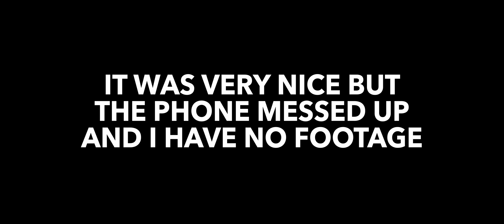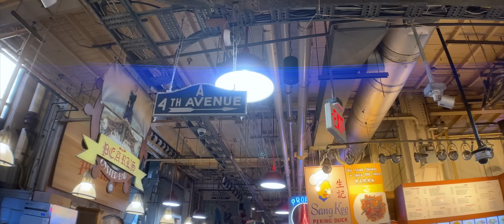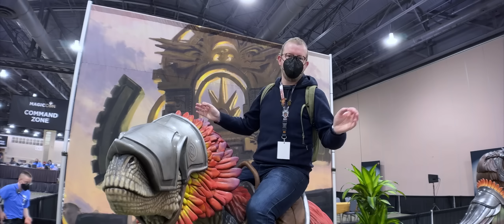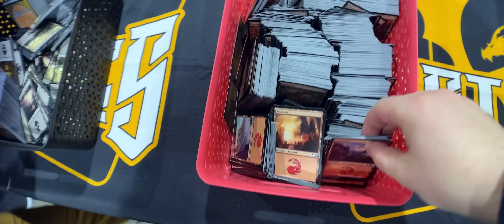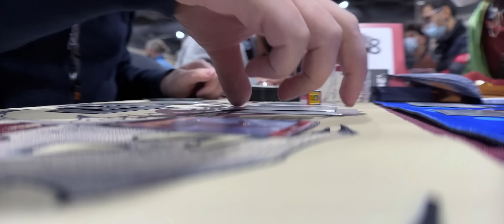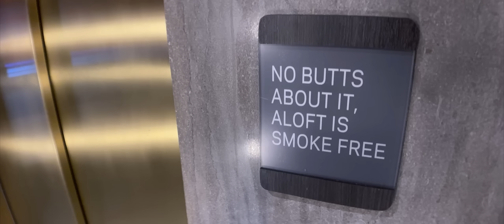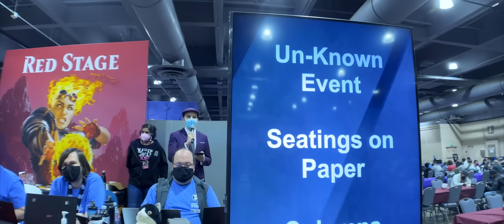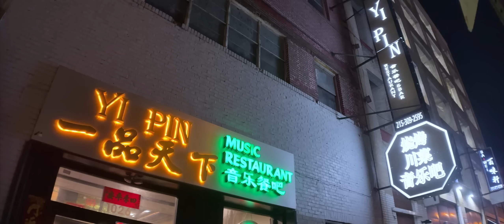Meatpile for Breakfast || MagicCon Philly Day 2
Magic Philadelphia Saturday! It's always the biggest day of a con.